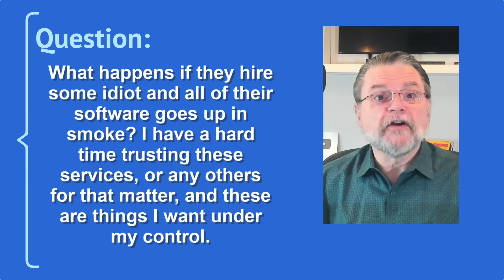What Happens When Applications Die?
✴️ Apps don’t last forever, and when one you rely on disappears, it can take your data with it. I'll show you how to protect yourself so you stay in control.

✴️ Preparing for the death of an app
When an app you depend on dies, you don’t have to lose your stuff. Save your data in simple formats like text or CSV, keep copies of important software, and store unencrypted backups safely. With a little prep, you can switch apps later without panic.

Chapters
0:00 What Happens When Applications Die?
1:15 Export as backup
2:09 Unencrypted files as backup
3:21 Backups as security risks
4:16 What I do
4:43 The practical risk